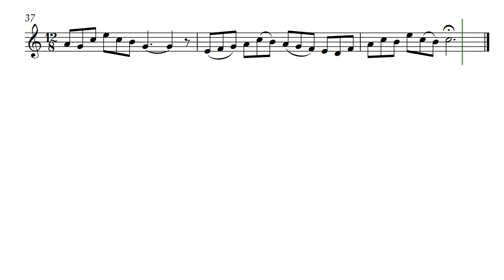Pooka's Dance (Opus 464) with Oboe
While composing this and practicing to see if it was complete my pet, named Pooka, would dance with me. So it is named Pooka's Dance by Daniel Hay. I'm posting it to the channel in three instrumental voices. This one is in Oboe voicing but also can be heard in Soprano or Tenor Recorder voicing.

I played this for Walter & Andrea